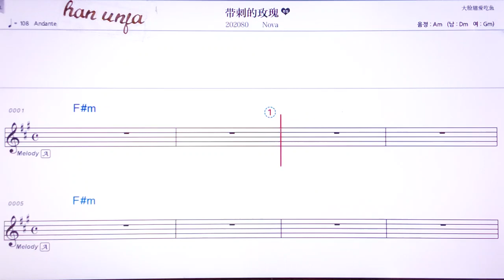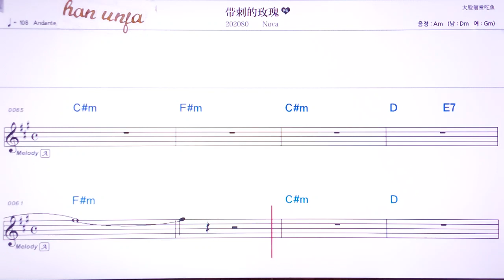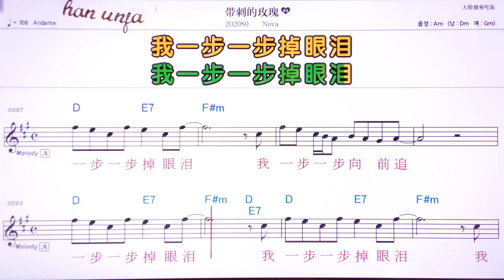💖따이츠더메이꾸이/Nova 👍MR,유투브 노래방, 가라오케, 악보, 코드, 가사 ,Karaoke,반주